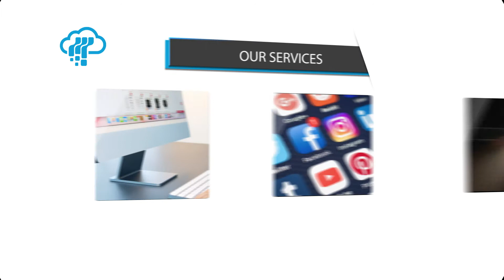ENJOY THE REACH WITH TRUST